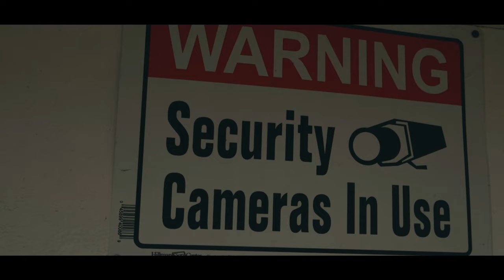EBM Nate - Field Action